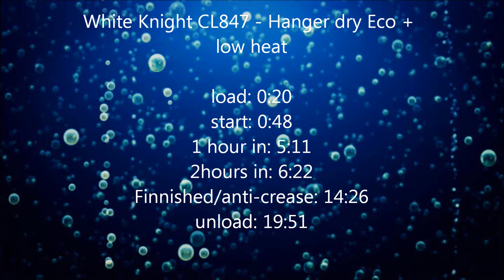White Knight CL847 A-class energy Dryer : Hanger dry Eco + low heat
drying a load on Hanger dry (setting 4), with low energy and low heat options selected.

menu:
load: 0:20
start: 0:48
1 hour in: 5:11
2hours in: 6:22
Finnished/anti-crease: 14:26
unload: 19:51